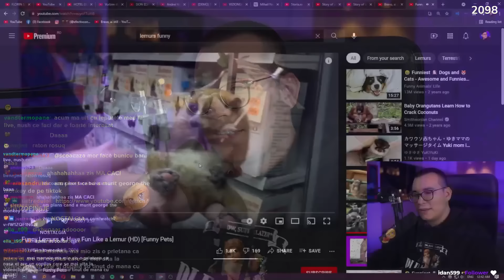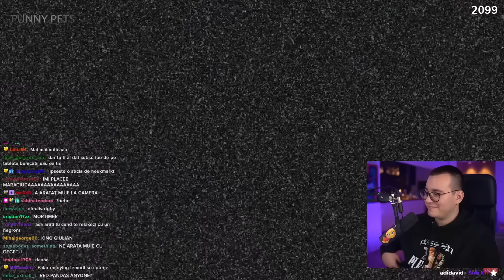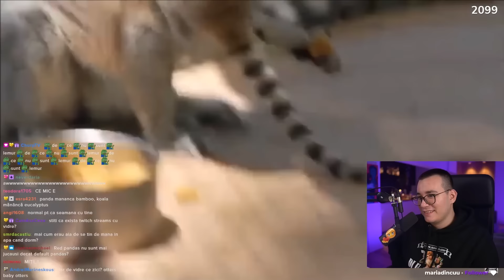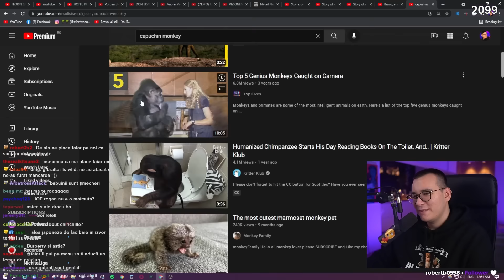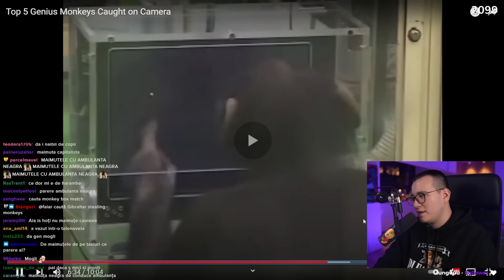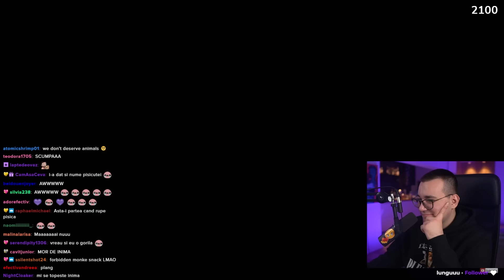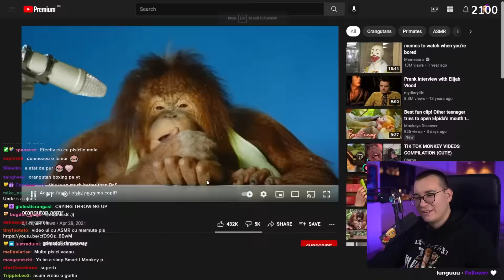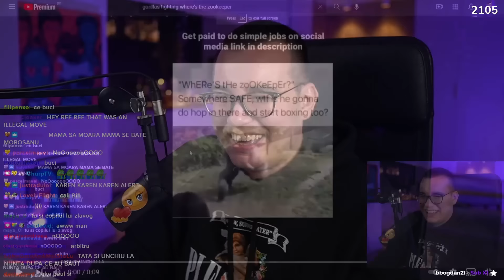FAIĂR SE UITĂ LA ANIMALELE LUI PREFERATE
Faiăr și chatul se uită împreuna la lemuri și maimuțe, ce altceva să vă spun?

TWITCH ►► (live în fiecare marți, joi și sâmbătă de la 20:00)